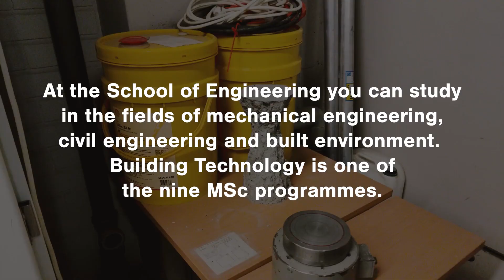Aalto Open Day - School of Engineering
Look back at Open Days 2020 and explore the School of Engineering!

Apply to Aalto University and get more than a degree!
Application information:
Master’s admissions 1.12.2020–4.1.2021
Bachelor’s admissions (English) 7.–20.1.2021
Bachelor’s admissions (Finnish and Swedish) 17.–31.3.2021